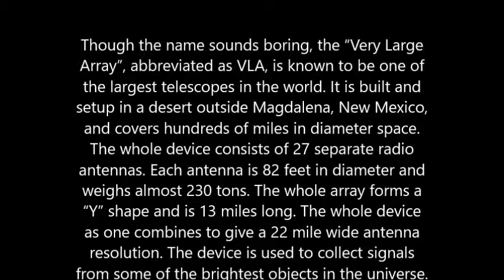The Karl G Jansky Very Large Array (VLA)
A video on location by Just Great Ideas - "The Adventures of Lomax"